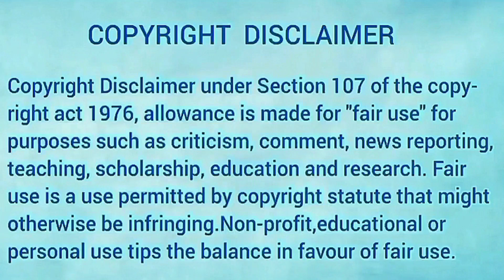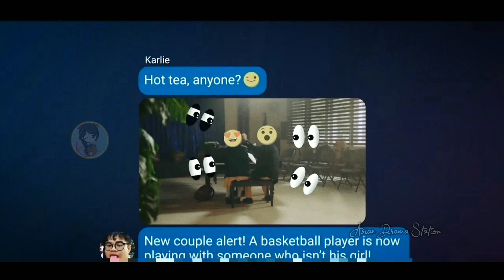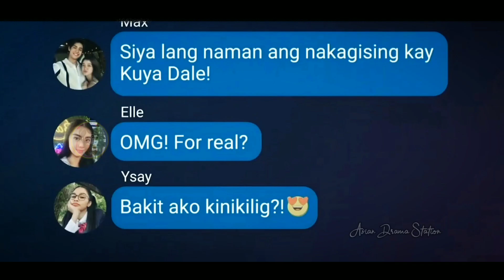PART 5(Season 2)/Hate but Love(in Hindi)/School hunk fell in love with village girl/HINDI Dubbed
Drama Name:🌼Hε lNT0 HεR S2🌼(Review/Explanation in Hindi)

Actor:Donny Pangilinan
Actress:Belle Mariano

Credit:
Production company: Star cinema
Original Network: iwantTFC, ABS CBN
Where to watch:iwanttfc app